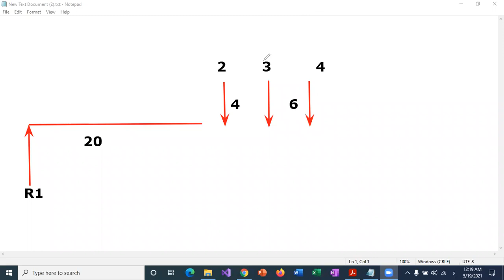Influnce line for series of load